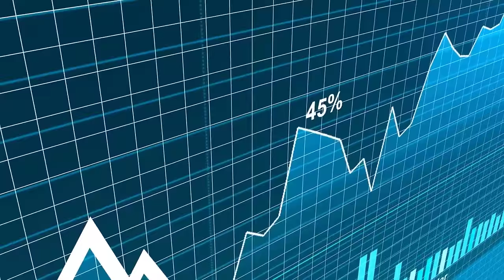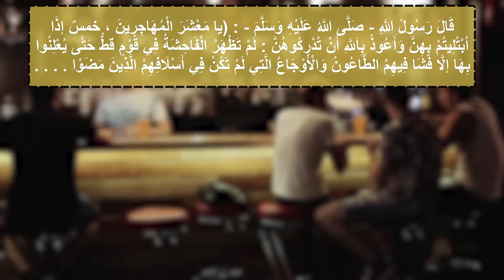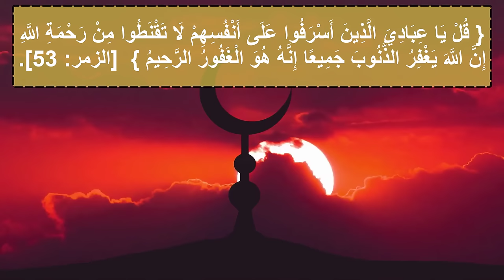لماذا انتشرت ظاهرة الخسف؟ وعلاقتها بيوم القيامة